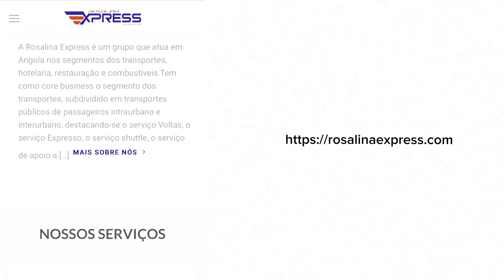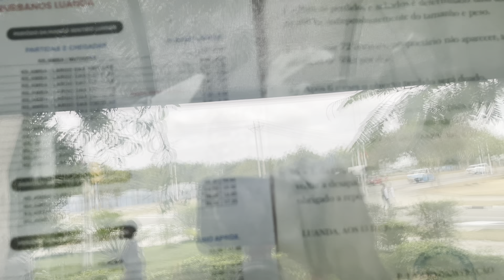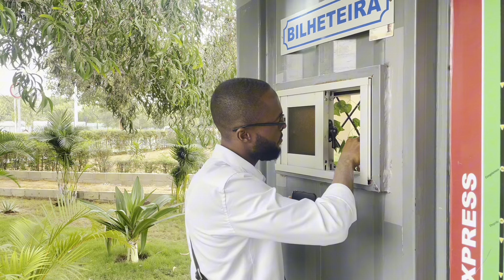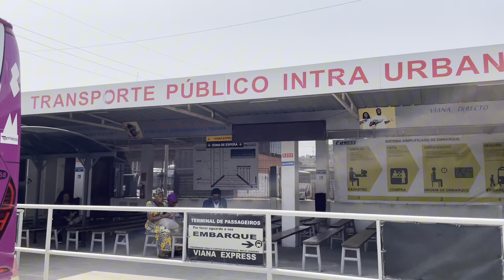COMO É ANDAR NO MELHOR TRANSPORTE PÚBLICO DE LUANDA, ANGOLA 🇦🇴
🧑🏽‍💻:Edição: Helcano do Rosário
🎥:Filmagens: Helcano do Rosário & Edivaldo
📓:Thumbnail: Helcano do Rosário

-Também estou no INSTAGRAM e no THREADS. Dê um pulo lá! 📲😁

🎵 Music "Manhattan Stories" by ‘Dust Diggers’
  ￼ • dust diggers - manhatt...